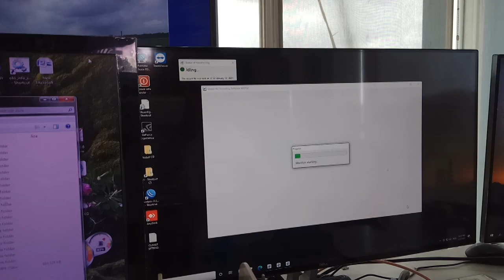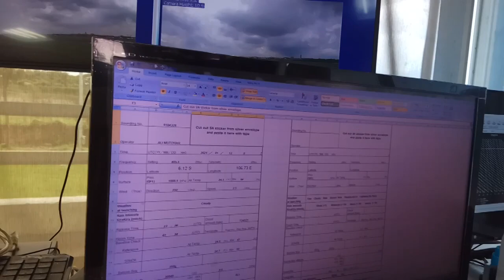Radiosonde launch operation at CGK 2021/01/12 12:30 LST YMC-CSO2021